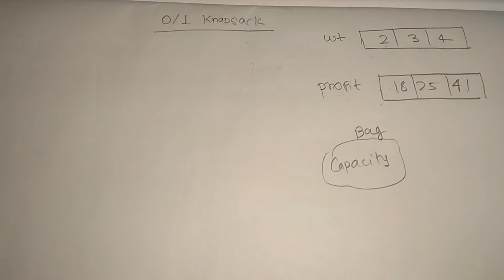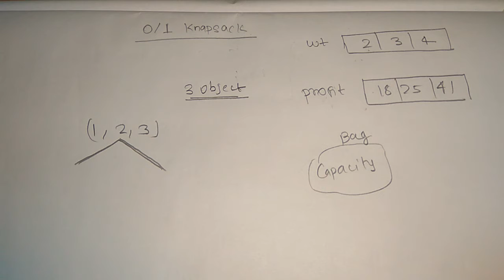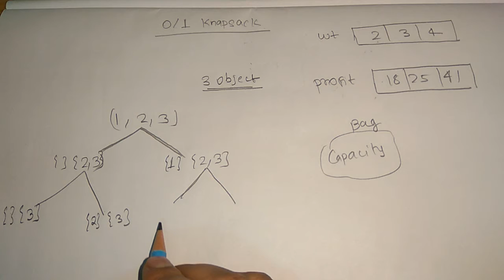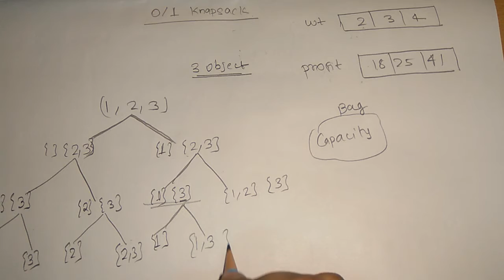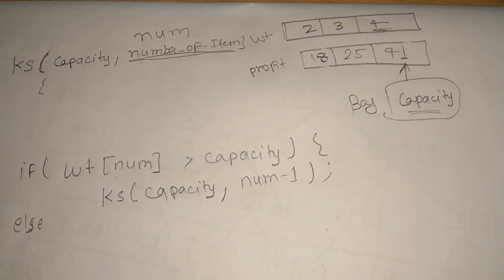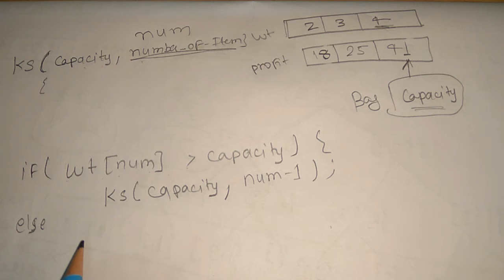5. 0/1 knapsack introduction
Dynamic Programming solution of 0/1 knapsack problem